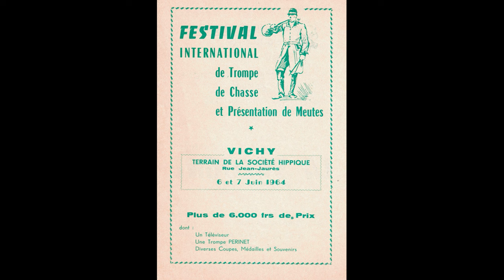2024_S1 - La Chirac, Le Rallye Neuilly - Pierre Lamothe - Vichy 1964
Nouvelle année qui débute pour notre fil rouge "Epoques et styles" !

Nous écoutons "La Chirac" composée par J. Duchemin ainsi que "Le Rallye Neuilly" composée par Gérard Fournier vers 1930.
Ces deux fanfares sont interprétées par Pierre Lamothe dit « Fanfare », à l'occasion du festival international à Vichy en 1964 - épreuve championnat international solo.

Tous droits de reproduction et de diffusion strictement interdits sans l’autorisation de la FITF.